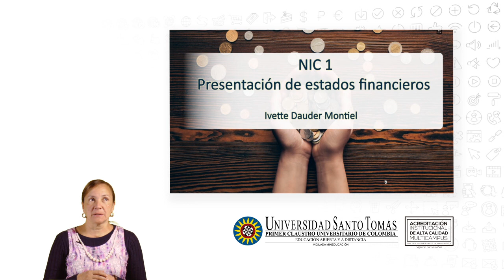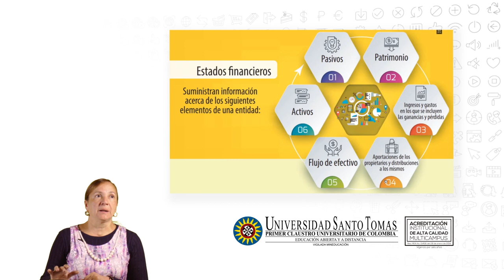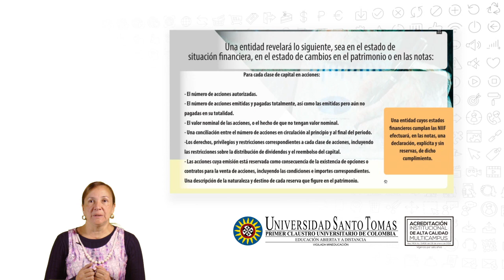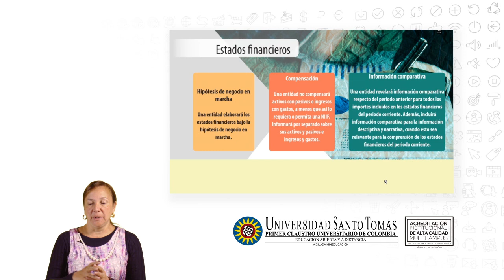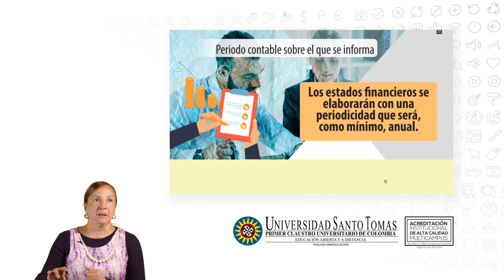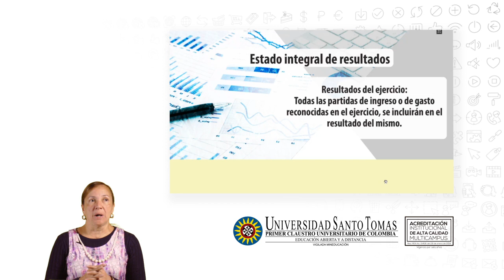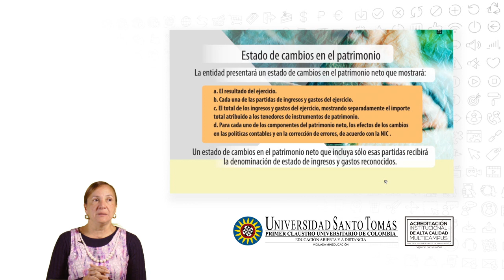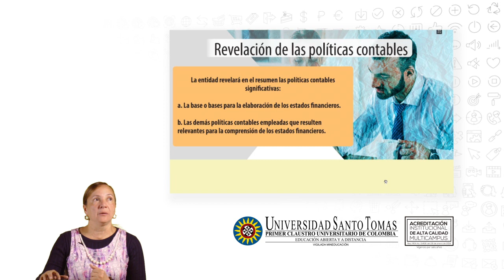NIC1 Presentació n de estado financieros